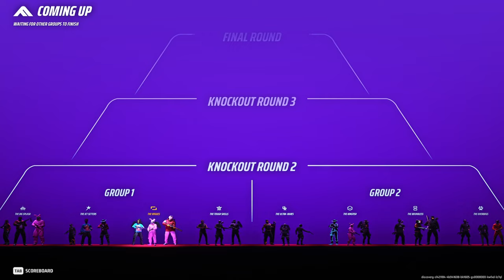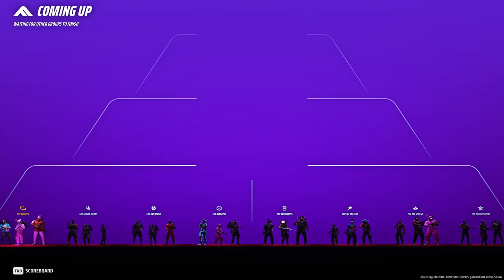The Finals' Movement Medium Solo to Diamond: Episode 12